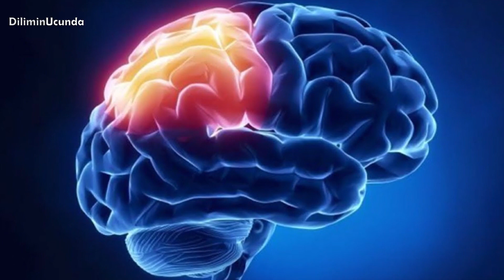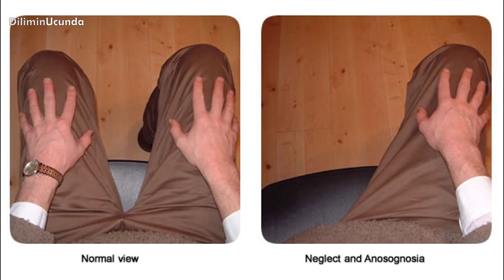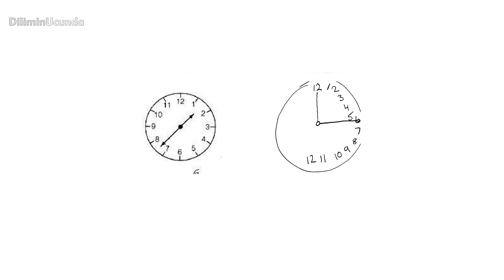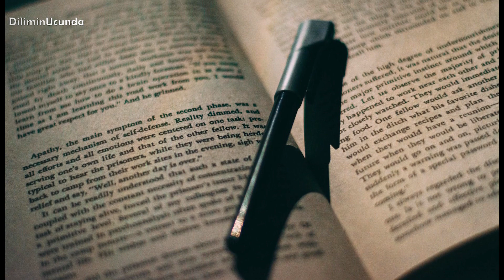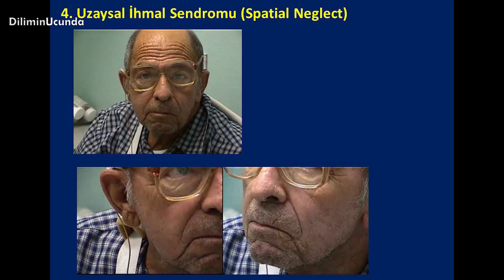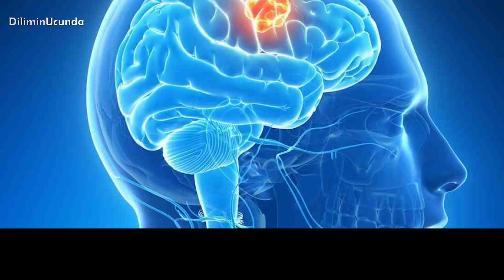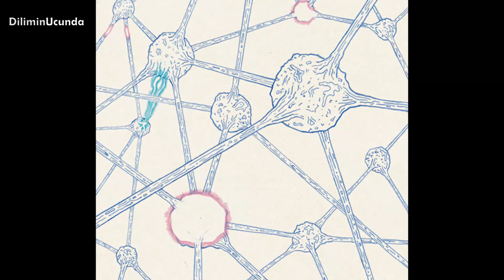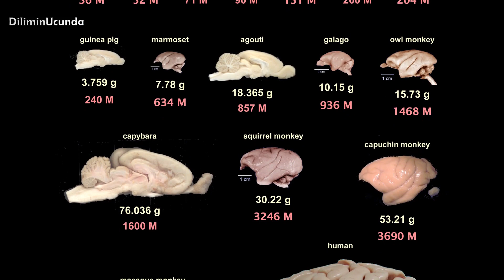Vücudunun Yarısı Olmayan İnsanlar - Neglect Syndrome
İhmal sendromu diye bir rahatsızlık olduğunu biliyor muydunuz? Peki adının neden ihmal sendromu olduğunu? Tıp literatüründe neglect syndrome olarak da bilinen hastalığın anton babinski gibi oldukça ilginç türleri mevcut gelin na bakalım.

► Bu kanalda hatırlayamadığın, Diliminucunda dediğin her şey seni bekliyor. Kısa kısa belgesel tadında videolarımla araştırdığım, öğrendiğim konuları sizlerle paylaşıyorum.